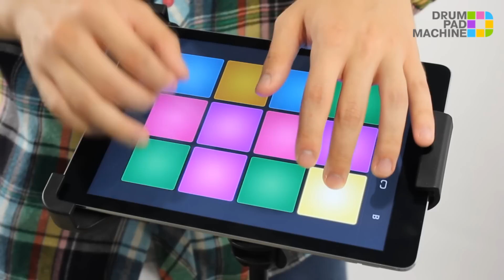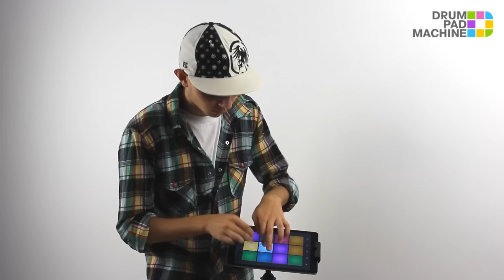DubTrap - Soundpack by Phenom - Drum Pad Machine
Making DubTrap beats with Drum Pad Machine app!!

Beatmaker Arthur Romashkan!